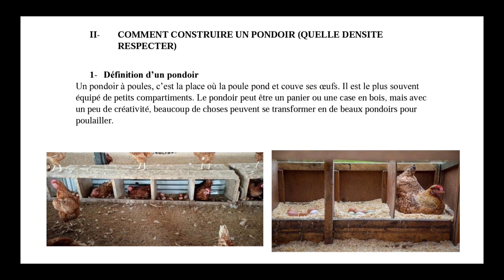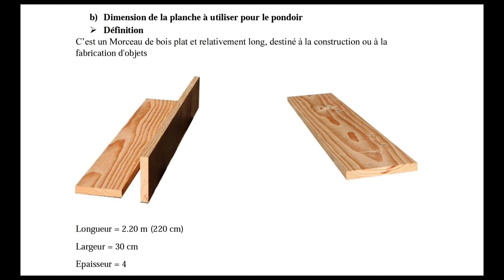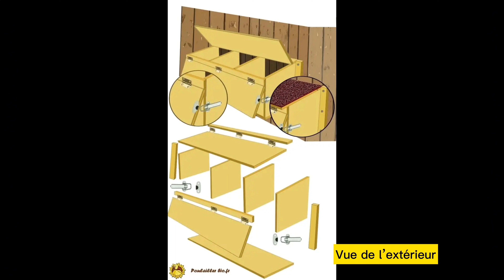Comment Fabriquer un Pondoir pour vos Futures Poules Pondeuses ou vos Futures Reproducteurs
Avicoles Avec Coach Samassi Abdoul Ramzi.

I-Produits dérivés des poules pondeuses
-poulets de chairs 29 jours
-goliath reproductions (5 mois)
-œufs (œufs fertiles, œufs de table)
-poussins  d’un jour
-poussins d’une semaine, deux semaines, trois semaines, et un mois
-les poulets reformés
-les fientes des volailles

II-Avantages et inconvénients d’élevage des poules pondeuses et poulets de chair
*Avantages
-l’origine du poules pondeuses et poulets de chair
-la qualité de la viande
-la croissance
-la reproduction
*Inconvénients
-les cris et l’odeur
-besoin d’espace
-exige votre présence
-le coût de l’alimentation
III-Marketing de communication et marketing de vente

2-
poulet goliath
poulet poules pondeuses côte d'ivoire
poulet local
poulet local améliore
elevage poulet goliath ameliore
elevage poulet pondeuse
elevage poulet de chair
elevage poulet chair benin
elevage poules pondeuse
poulet goliath et locaux au benin
élevage poulet local
poulet goliath poid
poules pondeuses alimentation
poulet goliath mali
poules pondeuses en côte d’ivoire
poulet  Sénégal
poulet goliath Cameroun
Commercialisation des poulets goliath bénin
Commercialisation des poulets local
Commercialisation de la chair poulets goliath
transformation poulet
transformation poulet local
transformation poulet local bénin
la viande la plus cher en Afrique
aviculture en afrique
poule pondeuse
elevage de poule pondeuse
elevage
afrique
volaille
amélioré la ponte des poules
comment stimuler la ponte de la poule
aliment poule
la ponte chez la poule
arrêt de ponte
les poules
elevage de poulet
oeuf
poussin
astuces
poulet goliath
poulet local
améliore
investir au pays
africain investisseur
élevage poulet local
clés
aliment
aliment poulet
aliment poulet goliath
aliment pour poulet local
aliment chair
aliment ponte
alimentation poulet chair
alimentation poulet goliath
alimentation pour poule goliath

comment investir au Sénégal,
dans quel secteur investir au Sénégal,
comment réussir en Afrique,
réussite canal+ afrique,
qui sont les hommes les plus riches d'Afrique,
investir dans l'élevage
Farm Up
Africain investisseur
nourriture poule
nourriture poulet goliath
nourriture poulets local

Africain investisseur
LA VACCINATION DES POULES PONDEUSES OU POULETS DE CHAIRS A LA FERME AVEC ESSEMVO TV, Comment injecter un poulet / How to inject a chicken